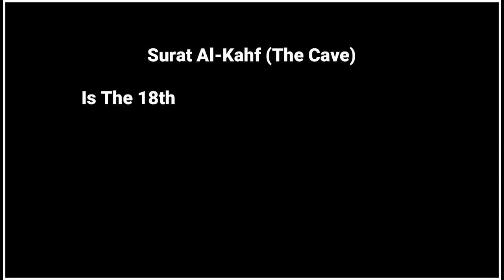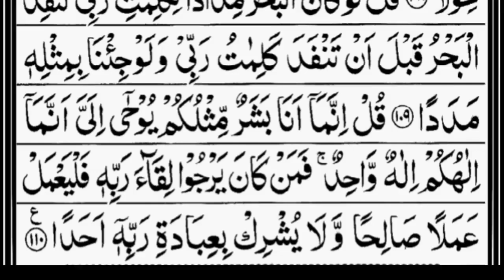Surah Kahf By Sheikh Abdul Rahman sudais - Holy Quran And Us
The world has just gotten modern, pigeons are replaced by phone, and many other things. But the only side effect of this is that we have started to deviate from our Islam. Not everyone has the opportunity to go to Madarasas , so doest it mean that we don't need to study Quran and Islam?
No, Of course No.
So we need to use this modern technology to practice our religion.
So I will be uploading Every Surah of the Holy Quran and important Ayats.
Thanks!!!
Wasalam Alekum Wa Rahmatullahi Wa Barakat